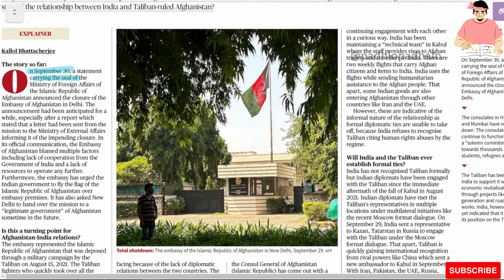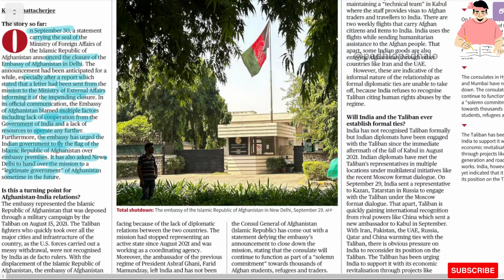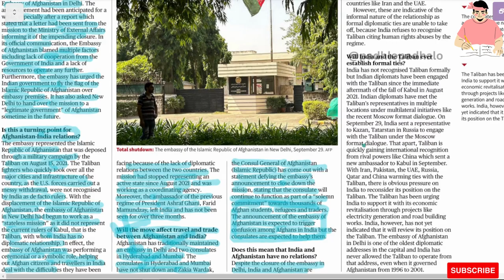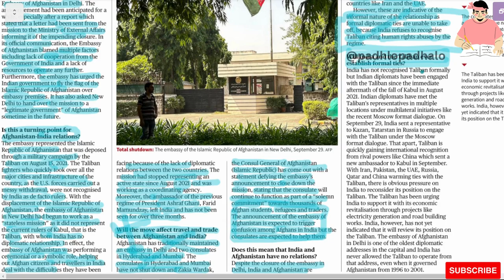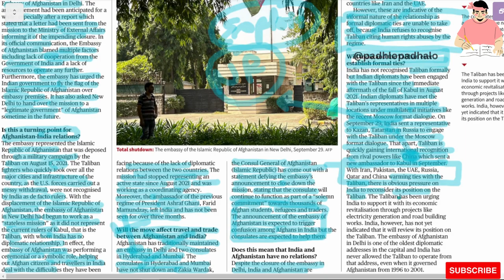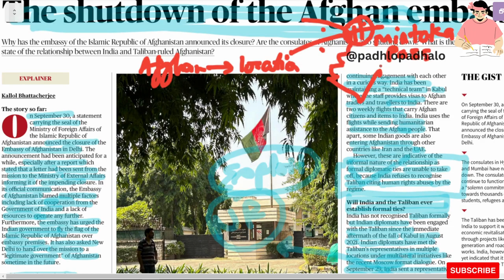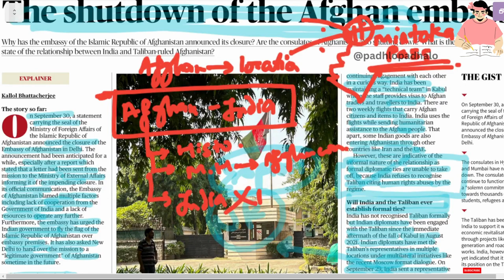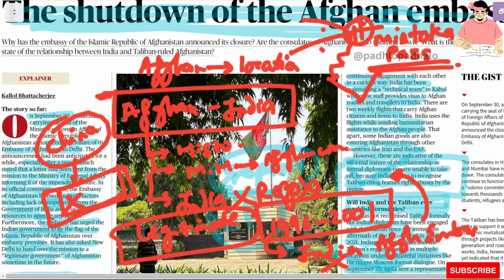The shutdown of the Afghan embassy.